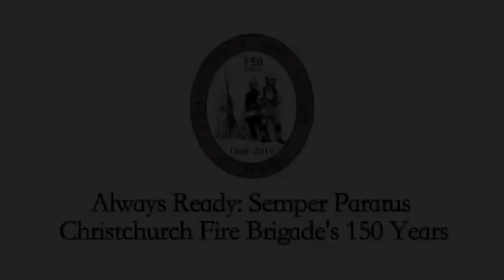Tandem - Documentaries Sample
Tandem Studios offers a full service production facility with professional studios for voice recordings and video production. Everyone here has years of industry experience to quickly grasp your needs and bring great ideas to life. Our style is down to earth, professional, ready to help. A keen and lean operation -- small, but perfectly formed.